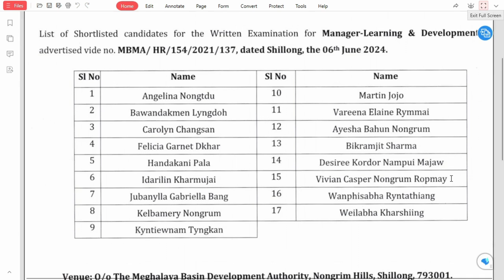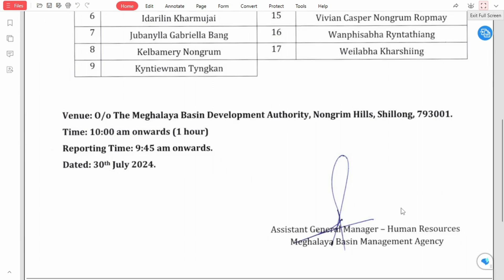MBMA RESULTS | SHORTLISTED CANDIDATES | MANAGER | LEARNING AND DEVELOPMENT